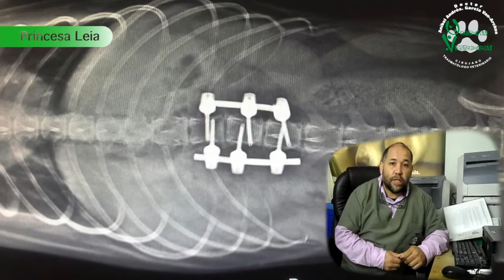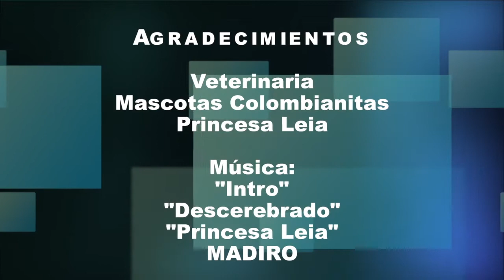Fractura de columna Caso Princesa Leia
El caso de la Princesa Leia es muy particular y muestra una perrita French Poodle suertuda y humanos bondadosos con las especies con quienes conviven, ya verán por qué.
Sufrió un accidente doméstico, su columna se lesionó y no pudo mover su tren posterior, las patas de atrás. Así llegó el caso a manos del Dr. Aníbal Andrés García van-Arcken.
El video lo dice todo. La experticia del Dr. Aníbal y los medios de diagnóstico a su alcance obraron un milagro.
Gracias.